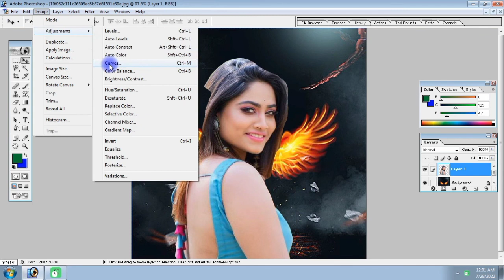how to joint picture editing background in photoshop cc । part 199 bp । edit zones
how to joint picture editing background in photoshop cc । part 140 bp । edit zones

Bp video,
Picsart pic editing,
Photo editor,
Photo,
Pic Edit,
how to join picture video,
How to,
How,
how to join video,
photoshop tutorial
photoshop
photoshop editing